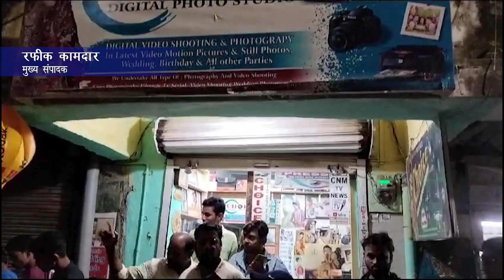सोशल मीडिया पत्रकार हाजी इरफान पर चोर नशेडियों ने किया चौपर से हमला | Hindustani Reporter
सोशल मीडिया पत्रकार हाजी इरफान पर चोर नशेडियों ने किया चौपर से हमला

अमृतनगर के शादीमहल हॉल गली की वारदात